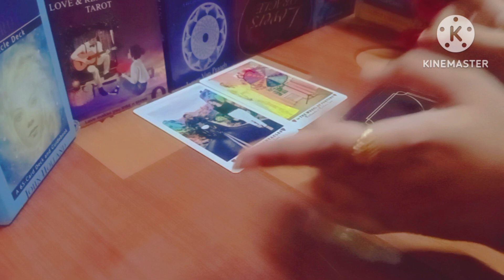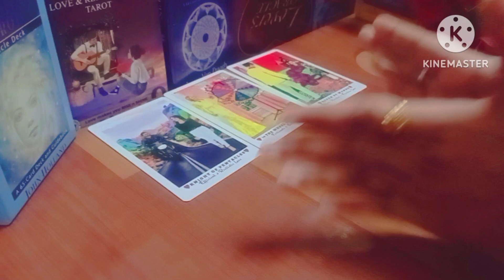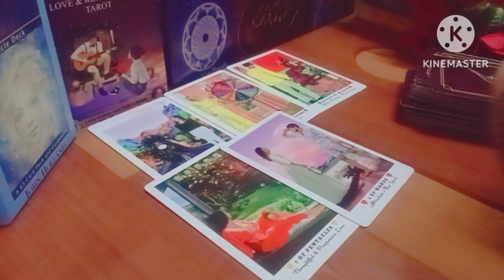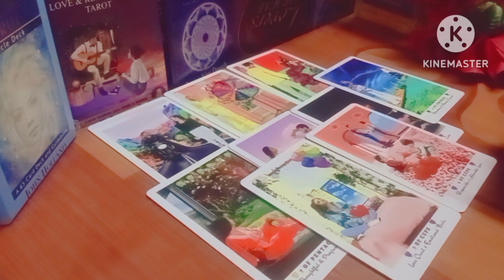OMG 😳 You'll shock with happiness before October end 😄 Your love life ❤️ blossom 🌸